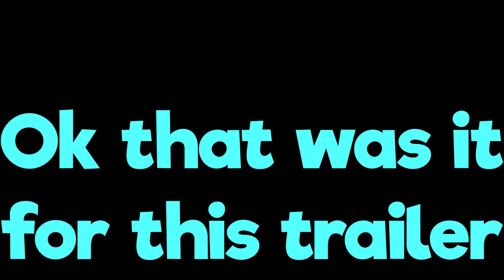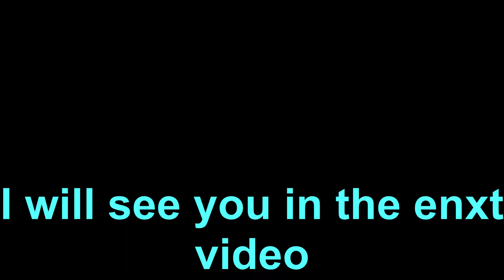The Stalker (Trailor) (Roblox Animation)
Hey guys SlayerSarim here,
So this was my first time making animations and if i did something wrong don't hesitate to tell me in comments thank you :)